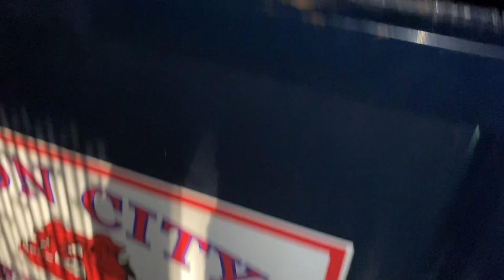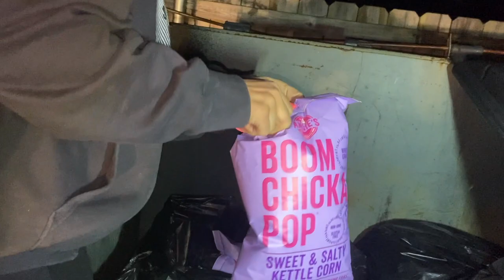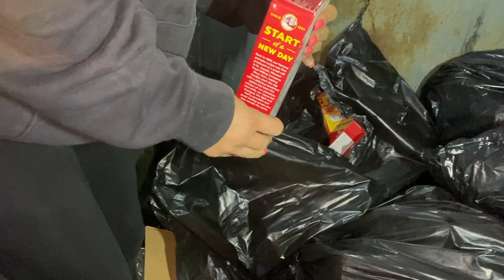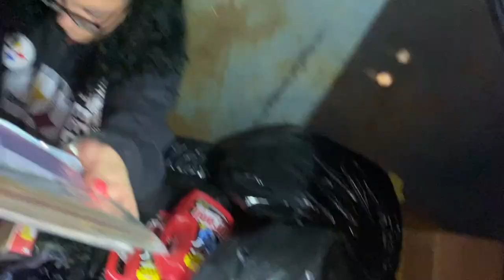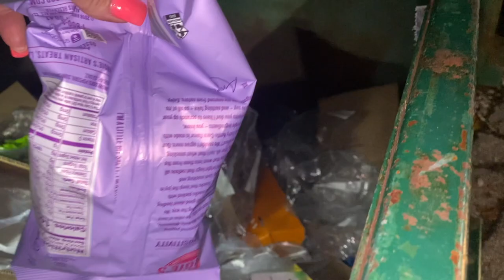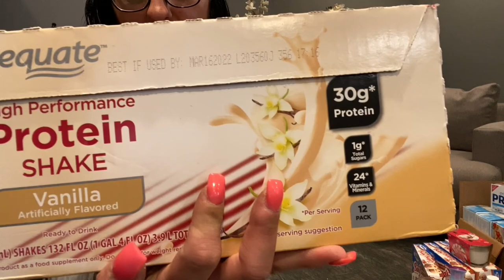DUMPSTER DIVIN// IT WAS LIKE A PARTY IN THE DUMPSTER! WHOLE CASES OF GOODIES!🙌🏻😱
Happy Tuesday to all my peeps!! I hope you all are having a great week so far! Here is our latest dive and it was most def a GOOD ONE!!! I was so excited when we seen the one dollar general dumpster and how full it was!!! Plus of course all the others we were able to find stuff in!